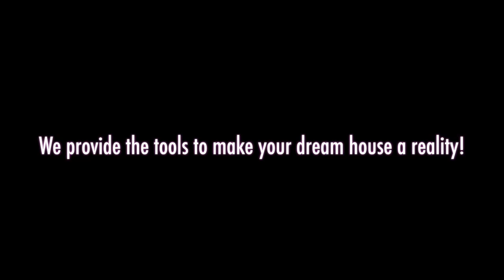Step Inside Tile Store's Showroom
King Services' showroom is offering a huge selection to homeowners and contractors. We carry everything for interior remodeling projects, from classic style to unique designs. Our prices, quality material and personalized service make our store the best choice for any customer." Welcome to tile store & Remodeling"